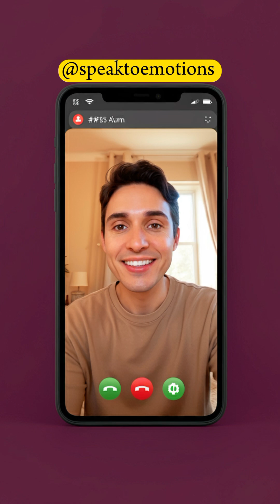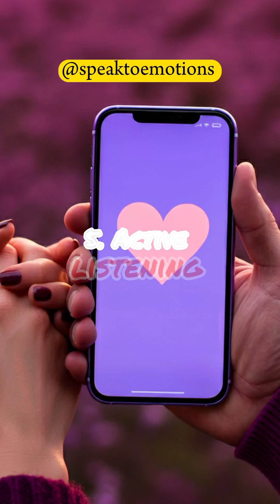Navigating Long-Distance Relationships | Expert Advice.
Are you tired of feeling disconnected from your partner? 💔

In this video, we'll explore:

✨ Causes and effects of long-distance relationships
✨ Effective communication strategies
✨ Trust-building techniques
✨ Intimacy maintenance tips
✨ Overcoming challenges and staying connected